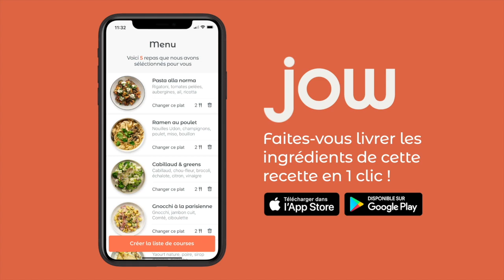Recette Saumon teriyaki, céréales & potimarron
Mi-cuit, mi-cru, mi-salé, mi-sucré... Le plat de tous les compromis sauf celui du goût !

Retrouvez la recette du "Saumon teriyaki, céréales & potimarron” dispo sur l’app ou